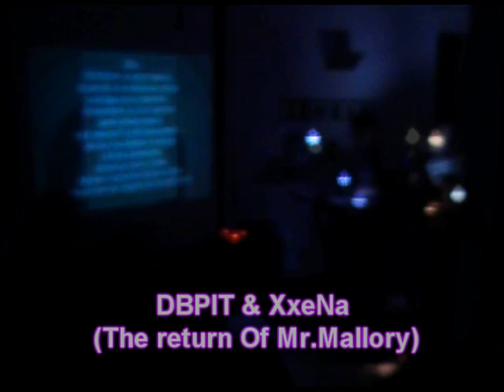the show must go home, season 2 episode 1: excerpts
the show must go home, season 2 episode 1:excerpts from the 3 live stes:
les mistons
dbpit & xxena